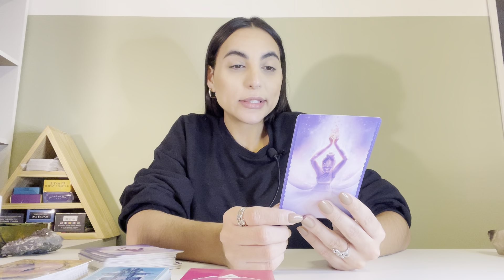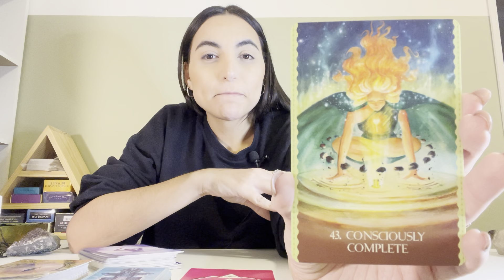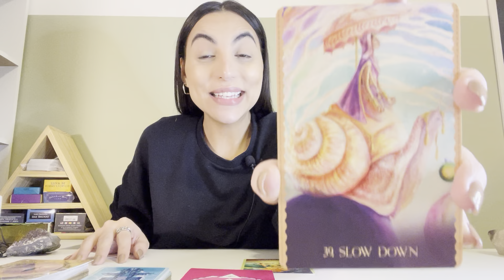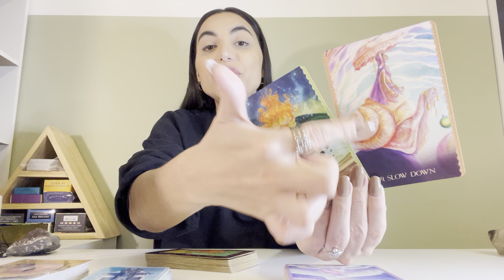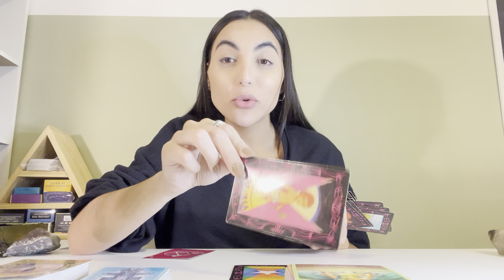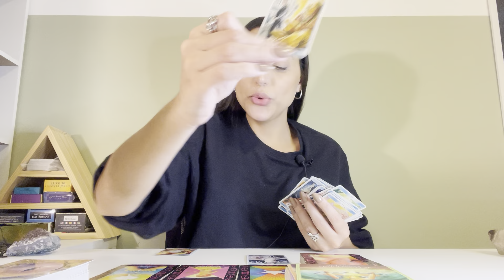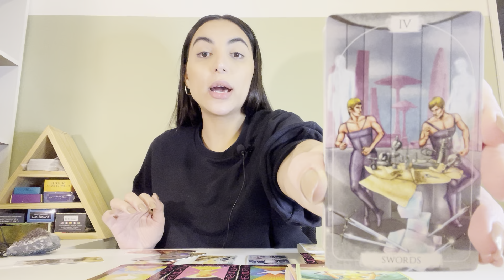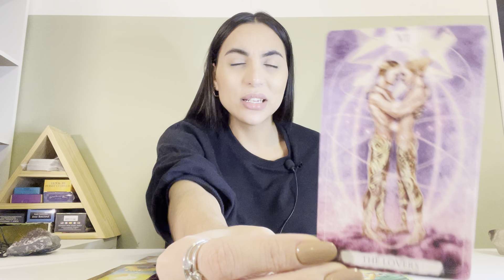♐️SAGITÁRIO ☀️ Um Presente de Gaia Para Você!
Oráculos usados na leitura:
Cosmic Dancer Oracle

Isabelly/Wourhan
Irradiar-se ☀️